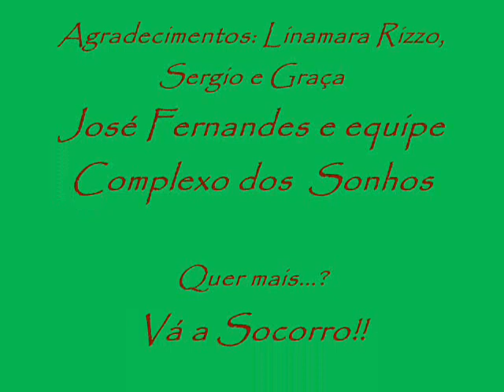Tirolesa by Jeff